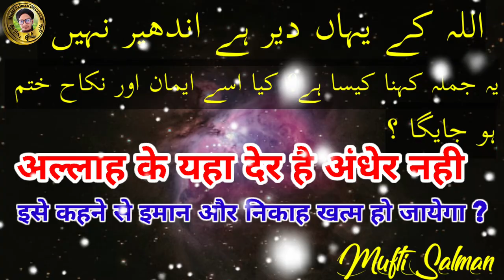Allah ke yaha der hai andher nahi " Kahna kaisa hai || Is ko bolne se nikah or iman khatam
Is video me aap ko malum hoga ke agar koie bhole ke allah ke yaha der hai andher nahi to kya hoga ?

Allah ke yaha der hai andher nahi " Kahna kaisa hai
Kya Ise bol sakte hai ?

Allah ke yaha der hai andher nahi is ke Kahne se nikah or iman khatam ho jata hai ?

Kya ye kufria jumla hai ?

Agar koie kah de Allah ke yaha der hai andher nahi to ab Kya hoga ?

In sare sawalat ka jawab is video me bataya gaya hai
Aap se gojarish hai ki is video ko pura jarur dekhy aur is video ko apne duston me bhi sher karen take unhe bhi malum ho